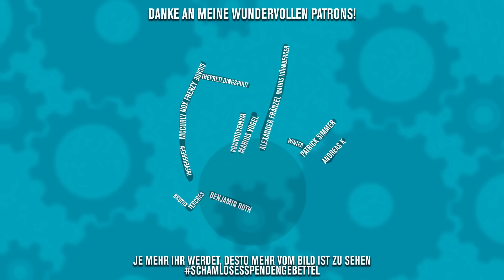Alles über Han Solo [ Star Wars Basics ]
Han Solo ist der Star Wars hauseigene Westernheld, der sich mit niederen Absichten der Gruppe von Rebellen anschließt und sich schlussendlich als eines der wertvollsten Mitglieder der Rebellion gegen das Imperium herausstellte. Heute erfahrt ihr alles über den Schmuggler, der zum Helden wurde.
Unterstützt mich hier!
Kommt zum Labern und für Updates auf meinen Discord!
Folgen sie mir unauffällig:
Quellen:
Moderation: Luc von Nordheim
Redaktion: Luc von Nordheim
Schnitt: Luc von Nordheim I Annika Schaub

Basierend auf einem Konzept von Lucas von Nordheim